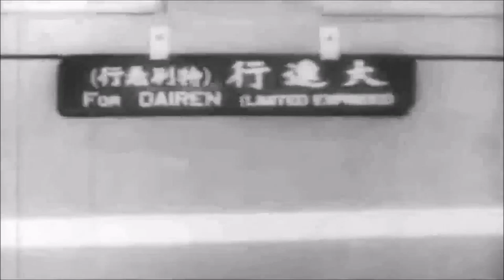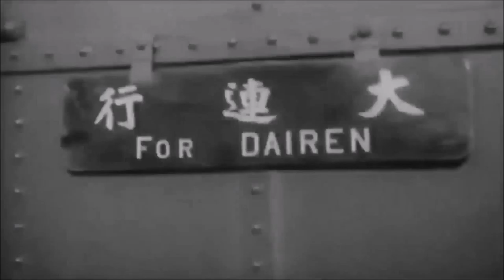the Japanese South Manchurian Railway Montage (Volume 3)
The following is all from my 8mm reels -

at 0:08 is Japanese controlled Manchuria

at 0:12 is the Asian Express

at 0:24 is the Japanese SMR Pashina Class パシナ

at 1:00 is the flags of Japanese controlled Manchuria

at 4:37 is the ''greatest mystery'' in the History of Streamlined Steam locomotives, this appears to be  a real photograph of a Manchurian Streamlined Steam locomotive, it is either a 4-6-2 or a 4-6-4 as I have two separate postcards from Manchuria one is the B/W photo shown in this upload at 4:37 the other is a colourised artist impression of this same engine which shows that this engine is either a pacific or a hudson. I found these two postcards in one of my Japanese locomotive books, they where sitting there together between pages, the book is from the early 1940's and unfortunately there is nothing written on either postcard.

at 4:54 is the Japanese SMR Pashina Class パシナ engine パシナ981

Background Music is ''Emotional Dramatic Cinematic'' by Alec Koff